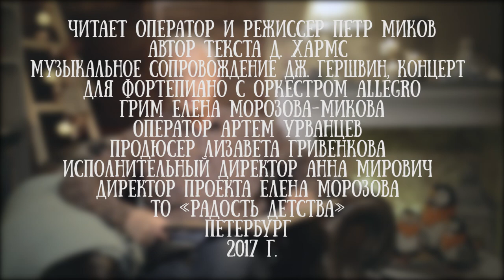Петр Миков читает рассказ Даниила Хармса «О том, как Колька Панкин летал в Бразилию»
Петр Миков - оператор и режиссер.